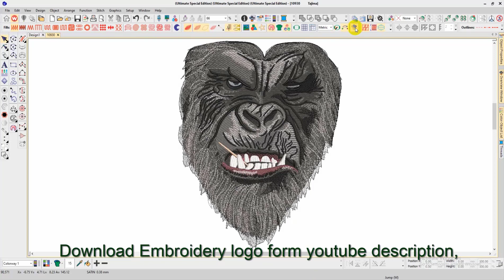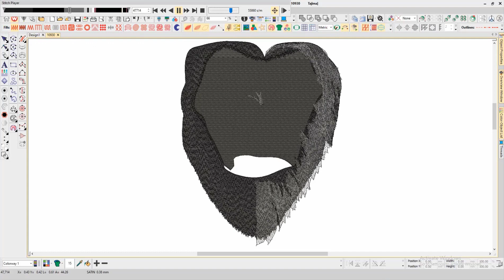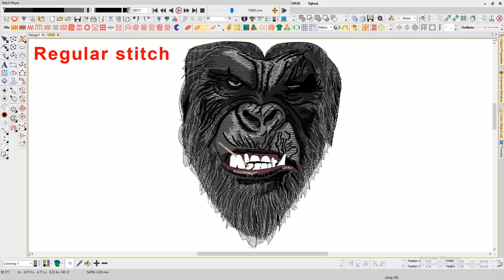Best Gorilla stock Embroidery logo.